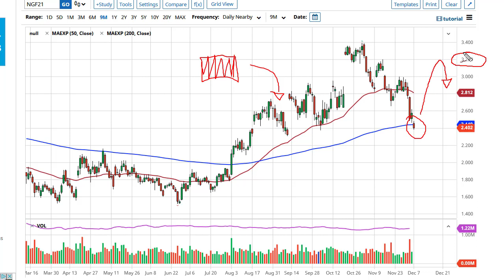Natural Gas Technical Analysis for December 8, 2020 by FXEmpire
Natural gas markets have collapsed again during the trading session on Monday, as weather reports are suggesting that perhaps it will be a warmer than usual winter in the United States now.